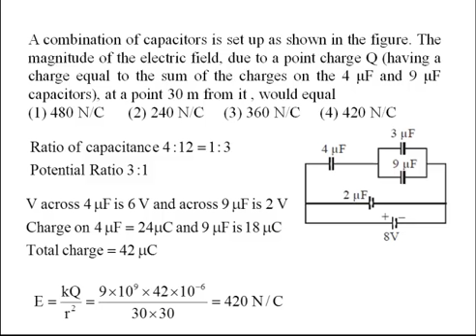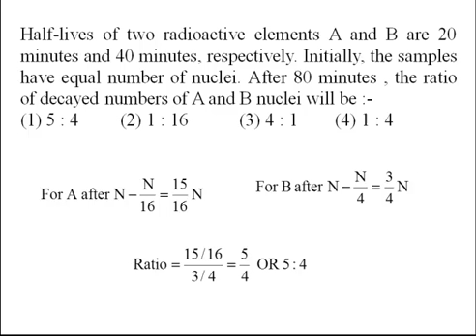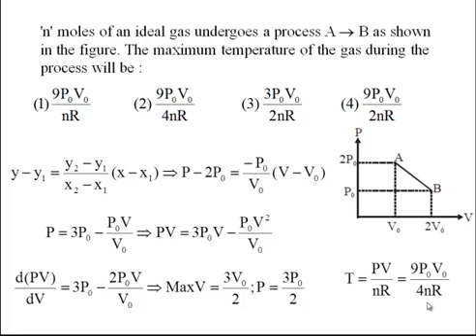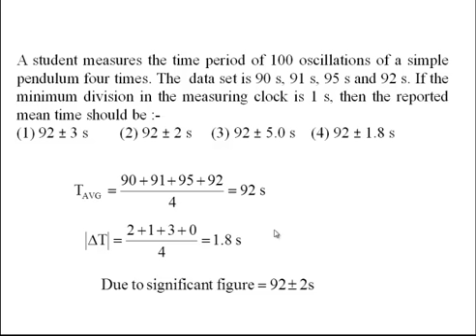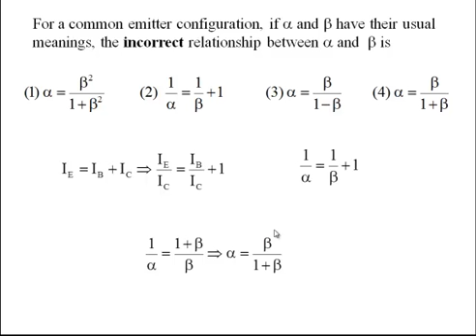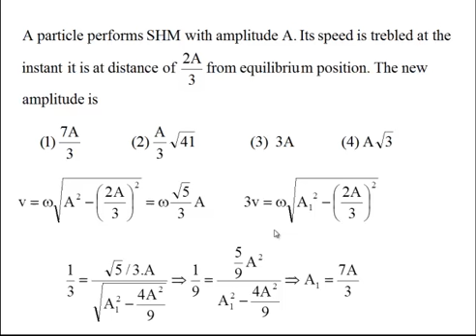JEE 2016 EASY QUESTIONS PART 02